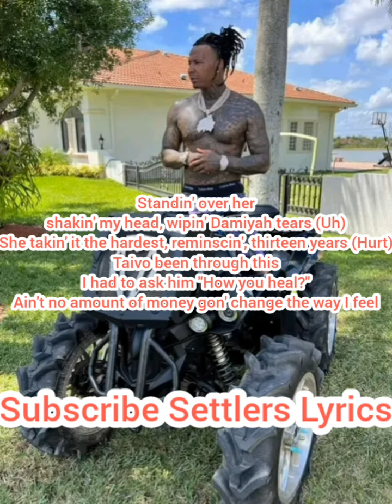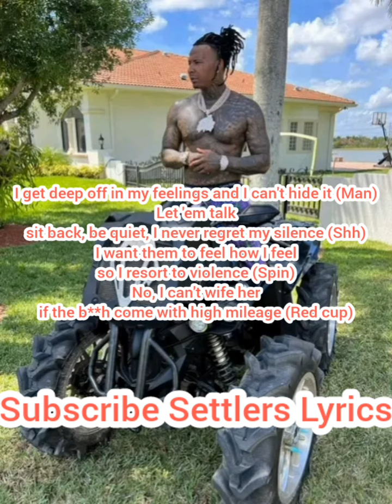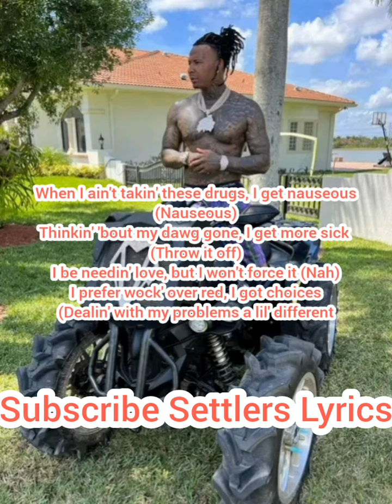Moneybagg Yo More Sick (Lyrics video)